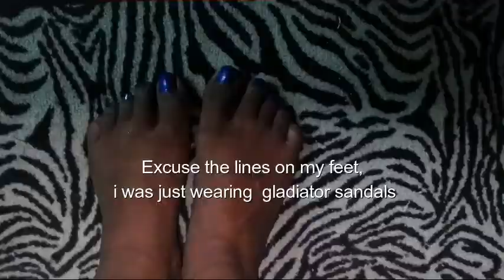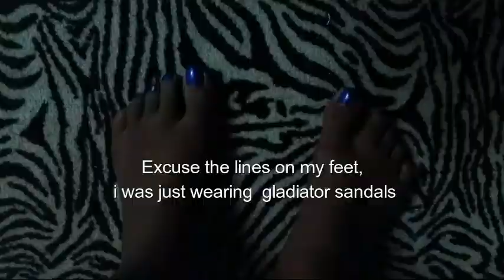Town + Nails | SLAY-CEMBER Day 5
I had nothing interested planned for today however i am committed to posting a video a day this month.

SEND ME STUFF:

P.O.Box - LC06 101
                Castries
                St. Lucia